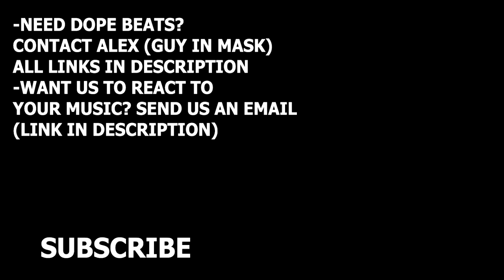RUSSIANS REACT TO GERMAN RAP | MERT ft. PLAY69 - ASOZIAL | REACTION TO GERMAN RAP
Reaction to MERT ft. PLAY69 - ASOZIAL || German rap music reaction.